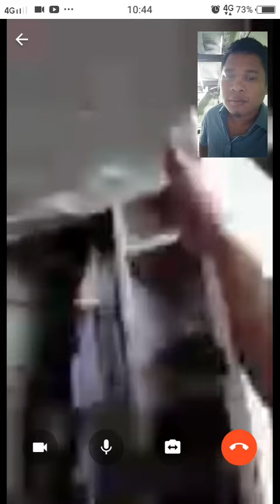calling my wife